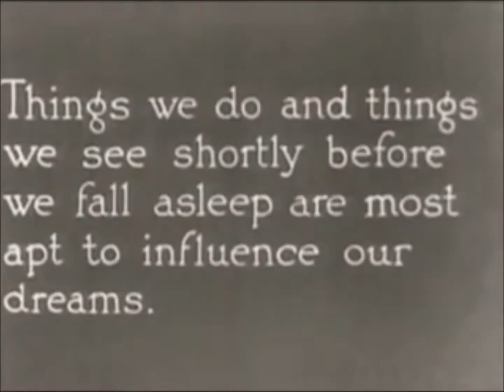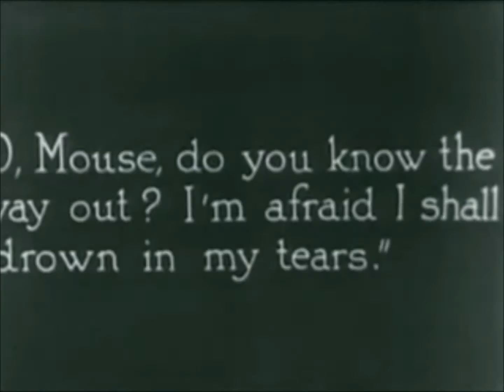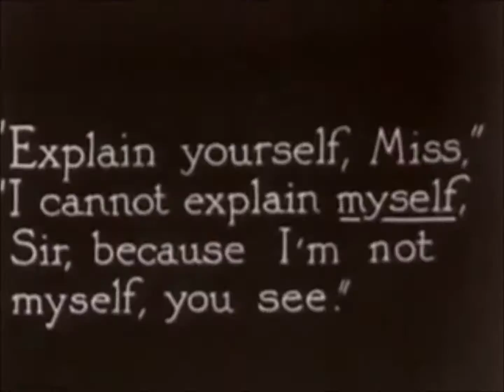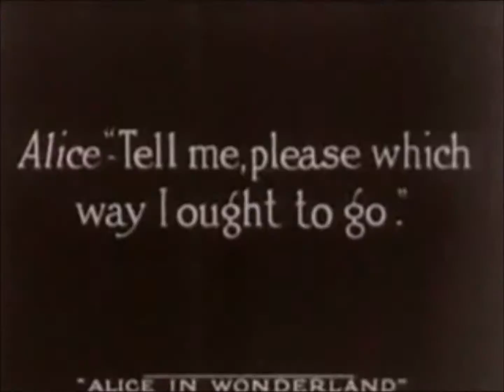Static Dreams In Our Sleep (Viola Savoy)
This film has fallen into the public domain, made before 1923.
Please watch the original silent film, it's lovely.
This music video is dedicated to Viola Savoy.

| Lyrics:
(...my love...)
The scenery spins in black and white.
While all your words meld in the grey.
(...woe...)
And your casket is cold as your arms don't hold us anymore.
You were my love, hero, and best friend.
(...why...)
Silent films refract our minds.
Silent films wade through our eyes.
Silent films  end with tragic lovers.
(..I'm lonely without you..)
...lover...
(..l will always love you...)
(...my love...)
Below it's cold and I'm lonely without love.
While all the world soundly spins again.
(...woe...)
And my room is cold for my warmth no longer lingers there.
Have you touched a stone in the fields where I now lie beneath?
(...why...)
Silent films end in tragedy.
Silent films are a part of life.
Silent films are black and white in our eyes.
(...my love...I will always love you...)

Cinematography by Beachfront B-Roll
"Wind Shield Drops"